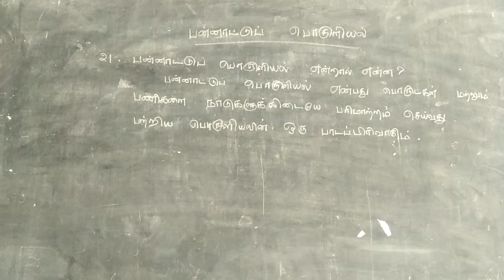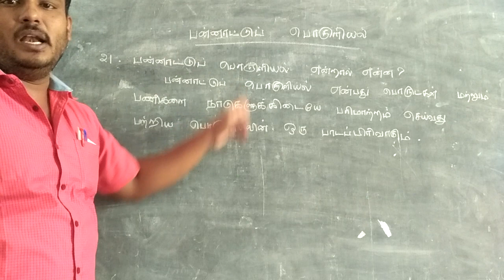பன்னாட்டு பொருளியல்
பன்னாட்டு பொருளியல் என்றால் என்ன?